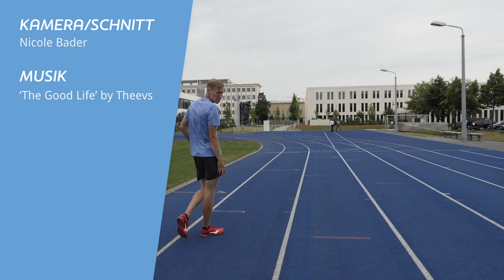Laufökonomie verbessern: Schlagschritt | Larasch Coaching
Powerplay für Eure Fuß- & Wadenmuskulatur! Beim "Schlagschritt" erzeugt Ihr die Bewegungsdynamik primär aus Fuß- und Wadenmuskulatur. Lasst Euch überraschen, was diese verhältnismäßig kleinen Muskelgruppen leisten können! Wichtig für eine effektive Übungsausführung ist eine starke, aufrechte Körpermitte und bewusstes Arbeiten aus dem Fußgelenk.

larasch.de ist deine Ausdauersport-Plattform.